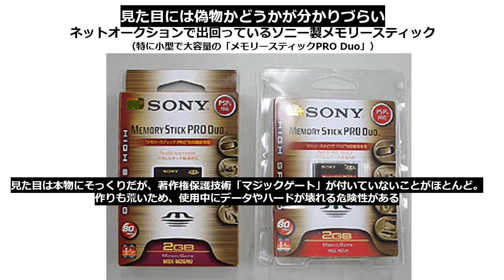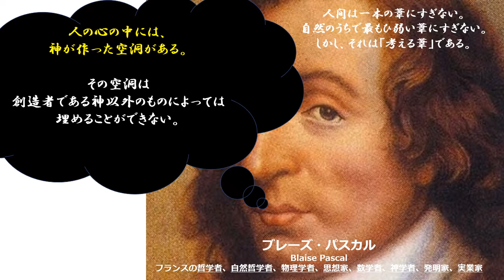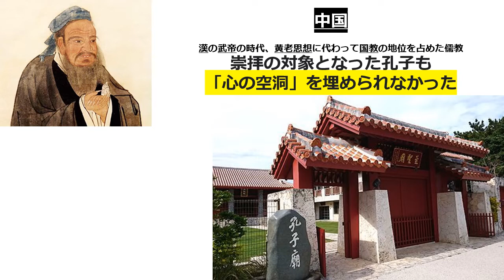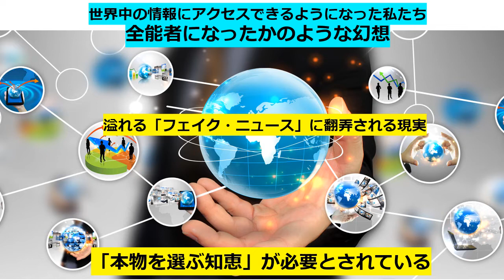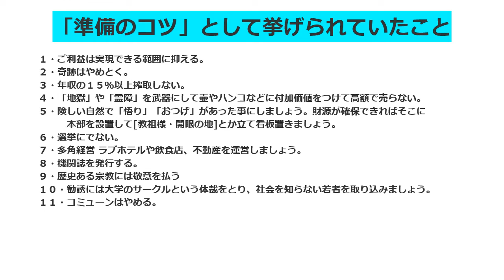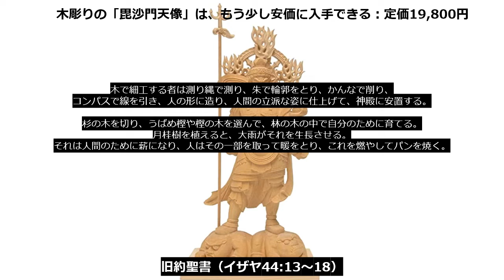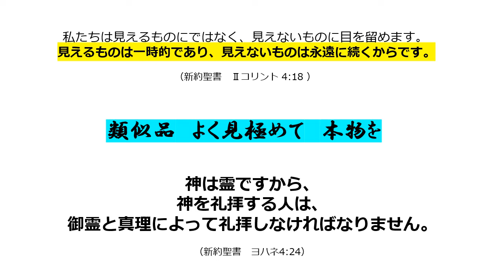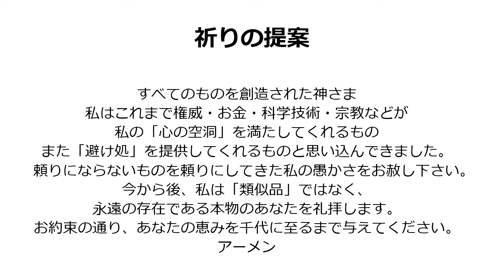神田英輔の聖書川柳「徒然遊び歌」＃11 ～【る】隣人に 心配るは 麗しき ～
～「いろは」の　「る」から始まる　“徒然遊び歌”　～

信仰歴60年を越え、
後期高齢に達したとはいえ、
日々未だに理解を深められ続けている聖書。
その言葉をヒントに
「生きる喜び」の秘訣を、
川柳もどきの「いろは歌」に託して
詠んでみました。
「いろは」順に定期的に紹介しますので